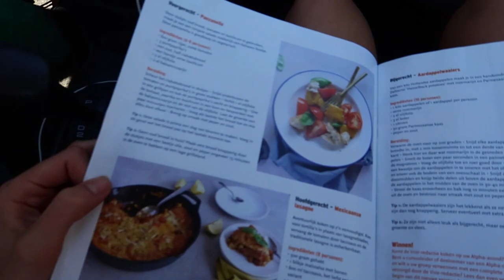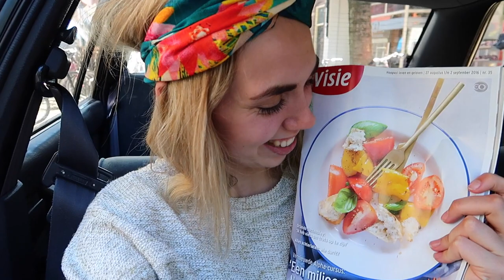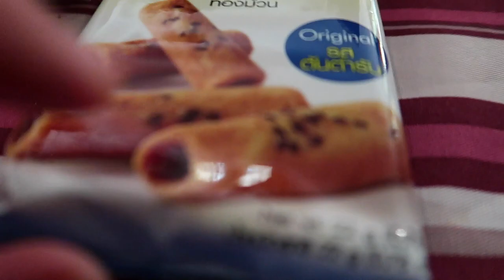IK STA OP DE VOORPAGINA!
Shifra: @shifrajumelet

Hans & Shifra
Postbus 252
5300 AG Zaltbommel Onze apparatuur: